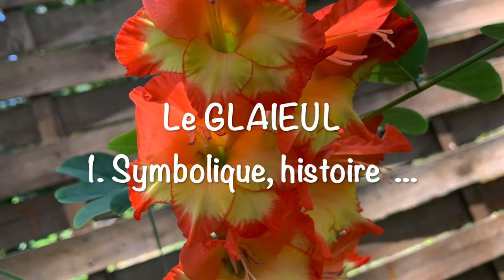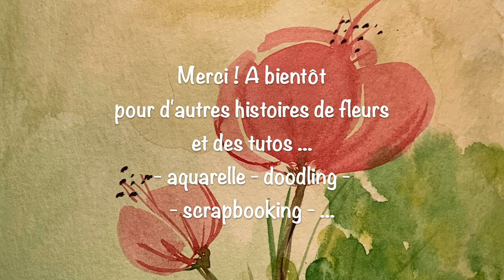Comment peindre du glaïeul à l’aquarelle : une histoire, un peintre et tuto en pas à pas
Dans cette vidéo, je vous emmène à la découverte de cette fleur, synonyme de victoire : le glaïeul. Je vous présente sa symbolique et son histoire. Nous partons ensuite à la découverte de Gustave Caillebotte, le mécène mais surtout le peintre moins connu, à l'époque impressionniste, dans le Paris hausmannien, sa maison de Gennevilliers, ou la propriété de Yerres.
Vous découvrirez également dans la vidéo en 3ème partie un tuto de réalisation en pas à pas d’une aquarelle d’un glaïeul rose. Je vous montre comment le dessiner facilement, et le peindre.

►Au sommaire :
0:44 Le glaïeul sa symbolique, son histoire
2:01 Gustave Caillebotte, peintre français, période impressionnisme
4:28 Analyse du tableau "Le vase de glaïeuls » de 1885
5:19 Aquarelle du glaïeul

►Matériel utilisé :
Papier Canson Montval, grain fin, format 13,5 x 21 cm, 300g/m2
Aquarelles demi-godets Winsor & Newton
Pinceaux de différentes épaisseurs
Drawing gum

►Je vous présente dans mes vidéos l’histoire et la symbolique des fleurs, je vous emmène à la découverte d’un peintre et comment il les a mises en valeur dans ses œuvres. Et ensuite je vous initie à l’aquarelle en peignant ces très jolies fleurs pas à pas.

Alors n’hésitez pas à découvrir mes autres tutos aquarelles et histoires de fleurs :
- Le lys : histoire et le peintre Sandro Boticelli dans "l’Annonciation de Cestello", suivis d’une aquarelle du lys

Bonne découverte !
Ariane

Bientôt une page Facebook.